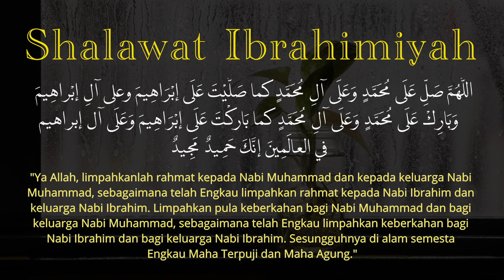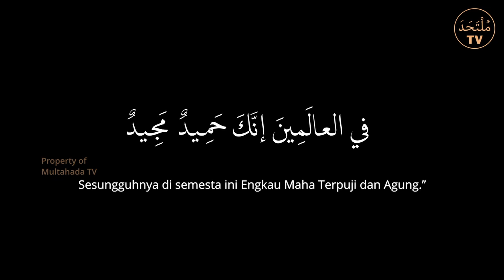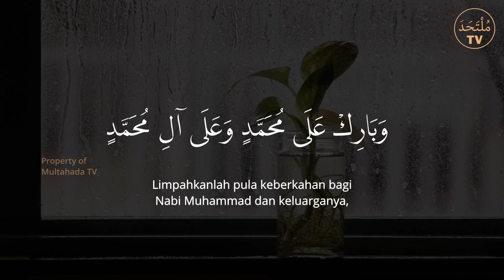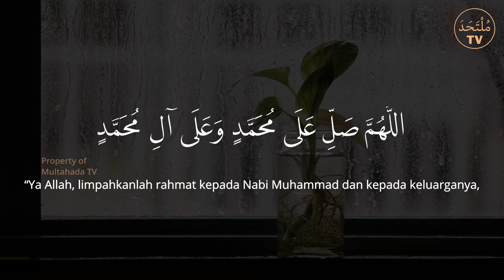Yang Punya Hajat, Amalkan Shalawat Ibrahimiyah Sesuai Sunnah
“Barangsiapa yang bershalawat kepadaku satu kali, niscaya Allah akan bershalawat kepadanya sepuluh kali dan dihapus darinya sepuluh kesalahan, diangkat baginya sepuluh derajat.”
(Hadits Riwayat An Nasai)